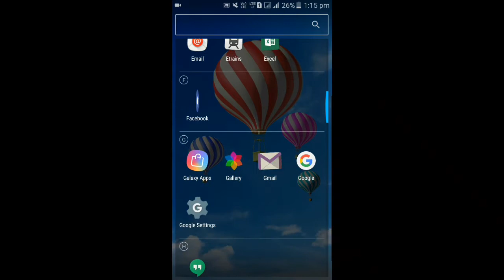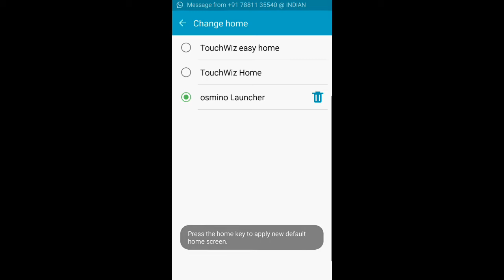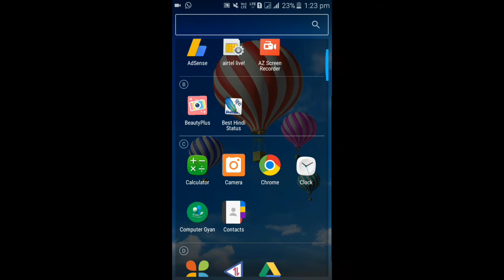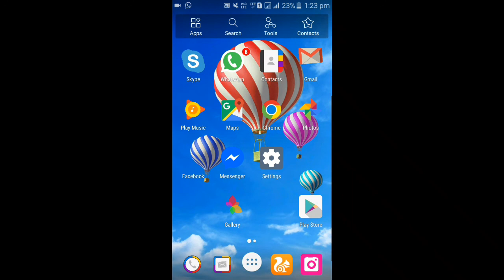अपने एप्लिकेशन से कराये अब डांस / Dancing icon effect in mobile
Hello friends aap ko hum ish video mein batayenge ki aap apne android application se dance ya animate kaise karayenge to dosto enjoy this amazing fetures